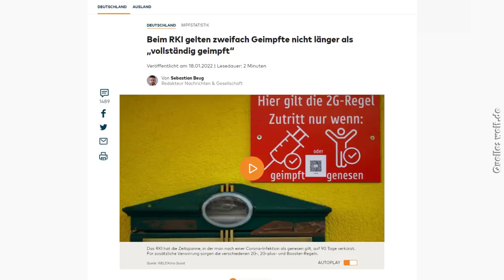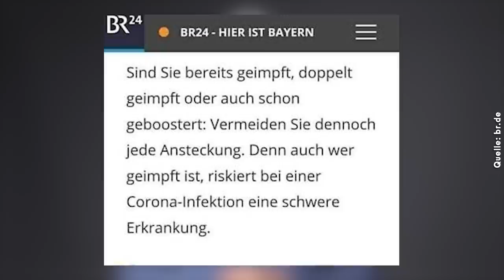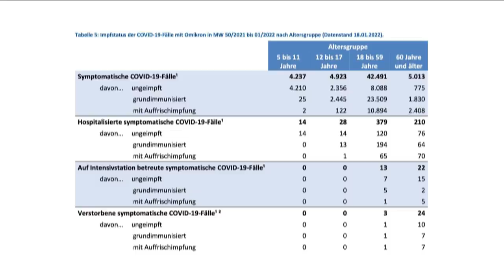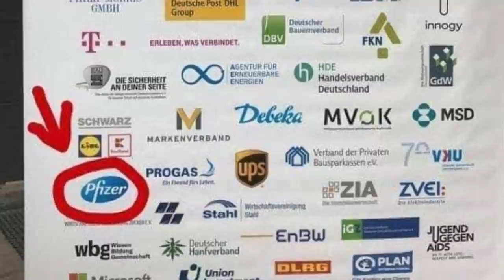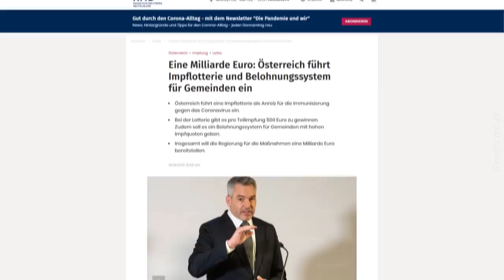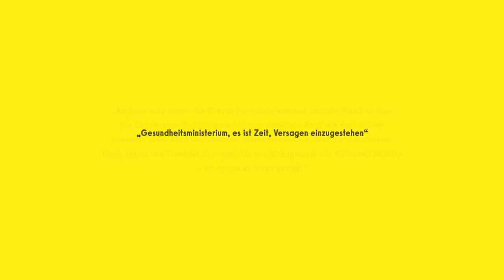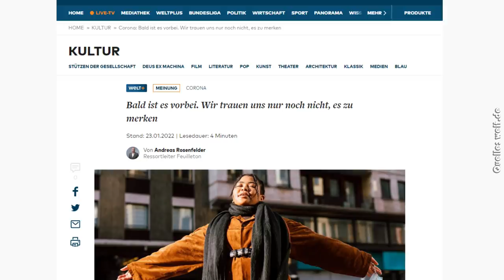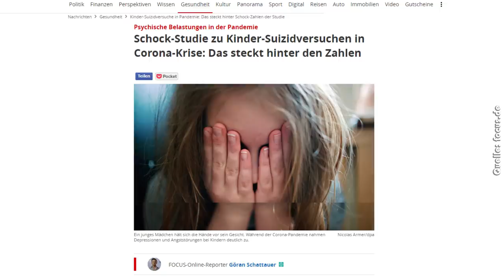Das Corona-Narrativ wankt! (Bundesregierung bestellt 544 Millionen Impfdosen)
Das Narrativ um Corona wankt. Die Menschen verlieren das Vertrauen in die Politik und die Maßnahmen durch Corona Regel Chaos. Der Genesenenstatus wird willkürlich auf 3 Monate reduziert, aber für den Bundestag gelten weiterhin 6 Monate. Parallel kommen immer mehr Wahrheiten heraus und die wahren Zahlen aus England sind überraschend, werden aber nirgendwo in den Medien kommuniziert.  Das alles und noch viel mehr im Video!

► Bitcoin
Wo seriös BITCOIN kaufen und lagern?

► Spenden
Bitcoin: 36AMdaokoamspoP7VYzZyAeNth5H4wfCrW
Ethereum: 0x24ee918eaaf707f23de402529c9ced87e6ac9160